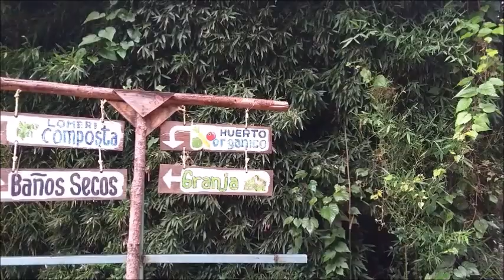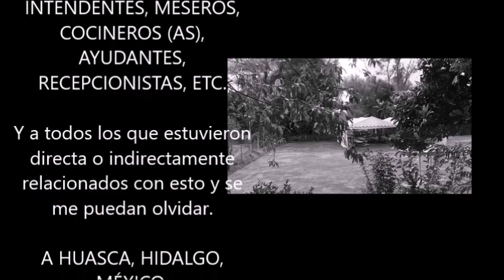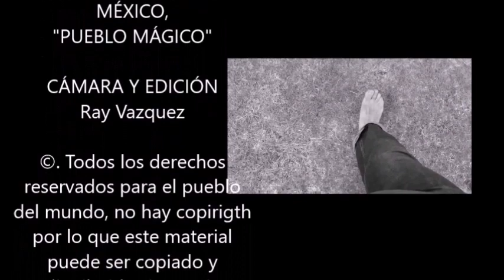DIPLOMADO AGRICULTURA ORGÁNICA (DÍA 3 VIDEO 3/5) GAIA SANA 2018 "TRABAJO EN EL HUERTO"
BIENVENIDOS AL 3ER DIPLOMADO LATINOAMERICANO DE AGRICULTURA ORGÁNICA EN HUASCA DE OCAMPO, HIDALGO, MÉXICO 2018, ORGANIZADO POR GAIA SANA "DESARROLLO RURAL REGENERATIVO". AQUÍ ENCONTRARÁS EL RESUMEN DE CADA UNO DE LOS 12 DÍAS DE TRABAJO CON MARITZA RUBIO, PACHO GANGOTENA, IGNACIO SIMON Y JAIRO RESTREPO.  CADA DÍA CONSTA DE VARIOS VIDEOS QUE SE IRÁN SUBIENDO CADA 8 A 10 DÍAS DE FORMA SECUENCIAL DENTRO DE LOS SIGUIENTES 6 MESES. AHORA QUE YA LO TIENES GRATIS, AYÚDANOS A DIFUNDIR LA INFORMACIÓN, PUEDES COPIAR EL VIDEO, PONERLO EN TU CANAL O SIMPLEMENTE COMPARTIRLO EN TUS REDES PARA QUE MUCHA GENTE CONOZCA ESTA INFORMACIÓN. NO TIENE DERECHOS DE AUTOR PERO NO LUCRES CON ELLOS NI MONETICES, RESPETA Y PUBLICA LOS CRÉDITOS SIGUEINETES: “GAIA SANA (DESARROLLO RURAL REGENERATIVO) "TERREGAL DE RAY” (YOUTUBE ) Y “AGRICULTURA ORGÁNICA JAIRO RESTREPO Y MÁS” ( YOUTUBE Y LISTO. ESPERO QUE LES SIRVA Y QUE LOS DISFRUTEN COMO LO HICIMOS NOSOTROS.